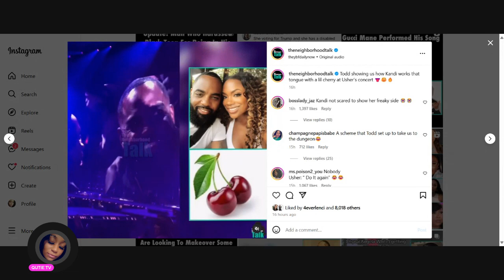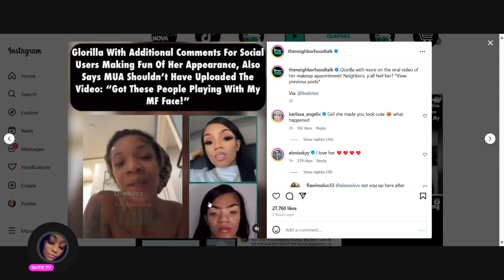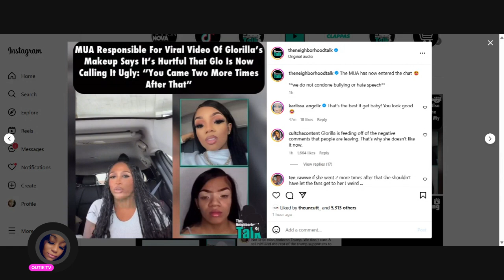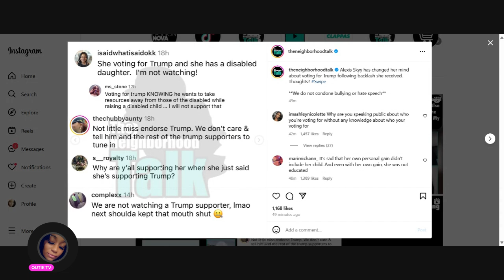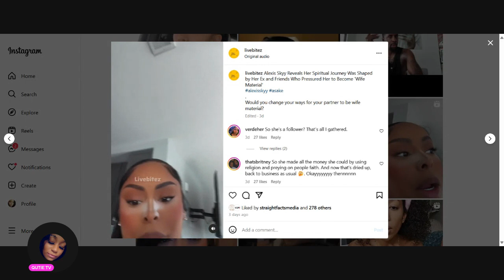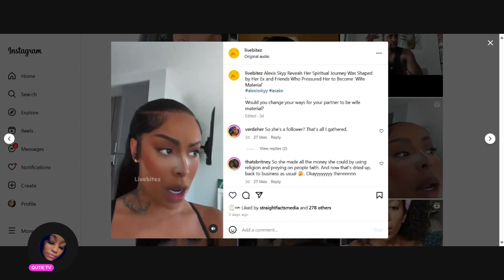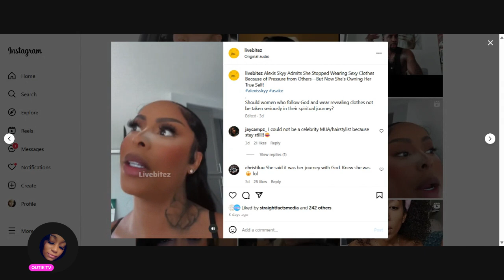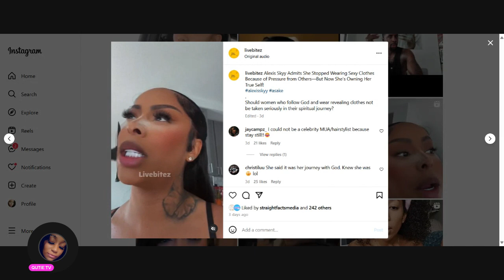alexis skyy | usher | kandi burruss getting freaky +more